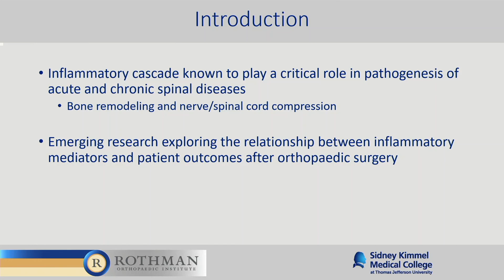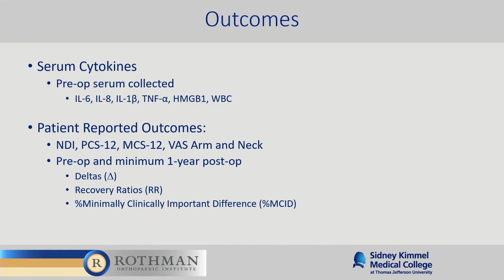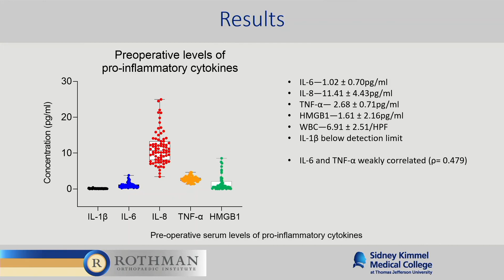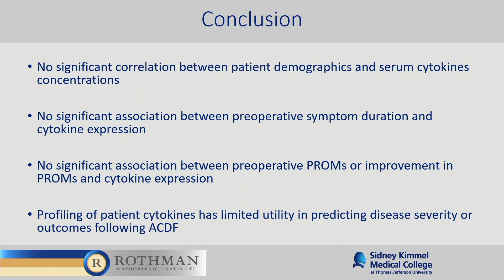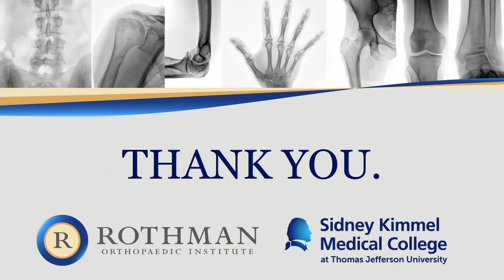Inflammatory Cytokines and Patient Outcomes ACDF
Emerging research has explored the relationship between inflammatory markers and patient outcomes after orthopaedic surgery. Our study investigates the relationship between inflammatory mediators, preoperative disease severity, and postoperative outcomes after ACDF.